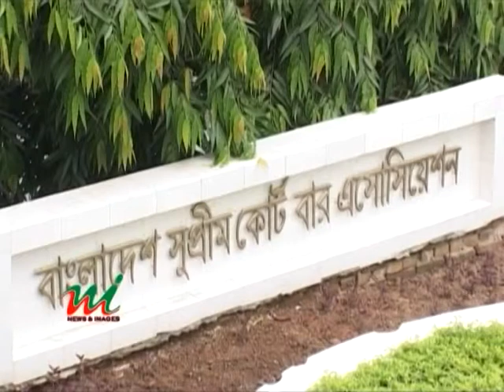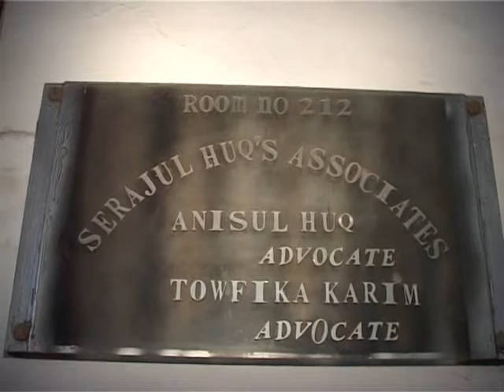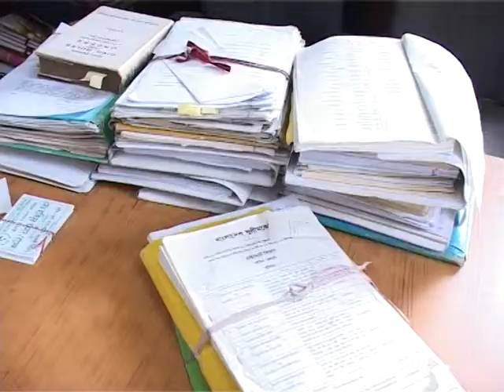News and Images Bangladesh- New Law to make